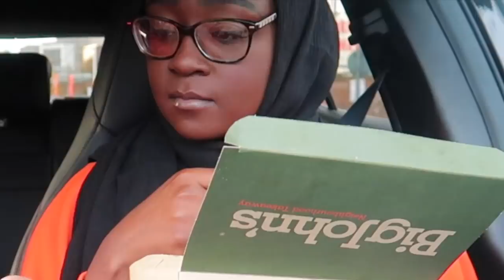BEEBZ & TEEFAH - DRIVE THRU CHALLENGE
Watching back at this footage while editing made me SMH so much 😂 I hope you guys enjoy it!